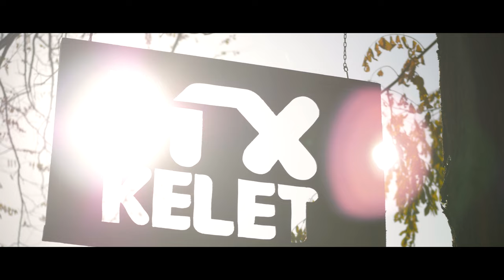MX - KELET Halloween 2021 | 4K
My GEAR:
-MAIN CAMERA:
 Panasonic Lumix-GH5

-SECOND CAMERA:
 Panasonic Lumix-GH5

-LENS:
 LEICA DG VARIO - ELMARIT 12-60mm f/2.8-4.0 Asph. Power O.I.S.
 LUMIX G 42.5mm / F1,7 ASPH / Power O.I.S
 LUMIX G X VARIO 12-35mm / F2,8 II ASPH. / Power O.I.S

-DRONE:
 DJI Inspire 1
 ZENMUSE X5 RAW

-CONTROLL MONITOR:
 LILIPUT A7S 7'' 4K

-VOICE RECORDING:
 ZOOM H1N Pro black
 RODE Videomicro mini
TASCAM DR-10L White
TASCAM DR-10L Black

LIGHTS:
NEEWER 660 Advanced dimmable LED panel.